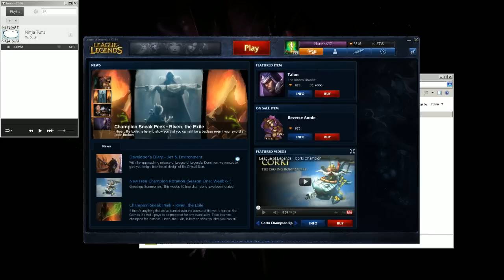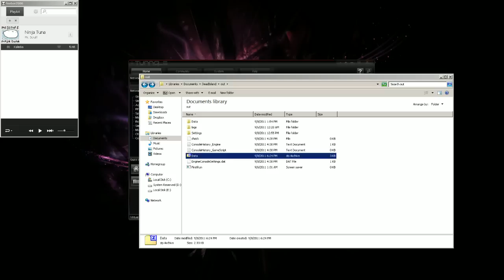LoL - Master Yi 21 pt2 - HotshotGG